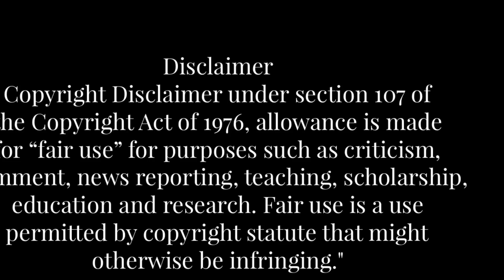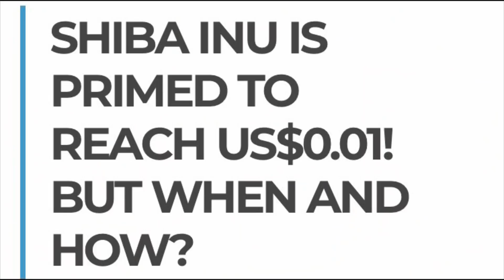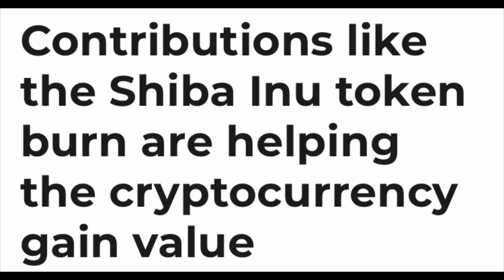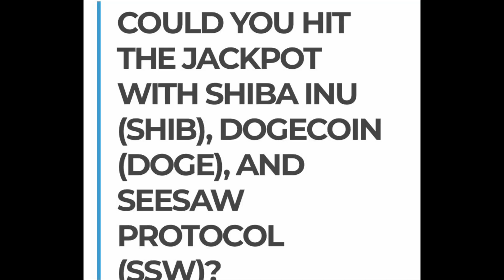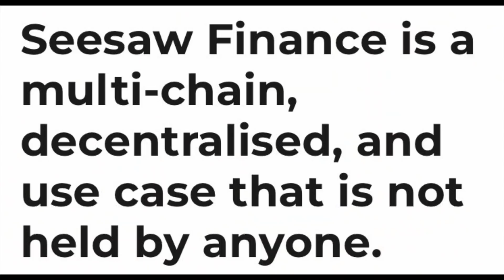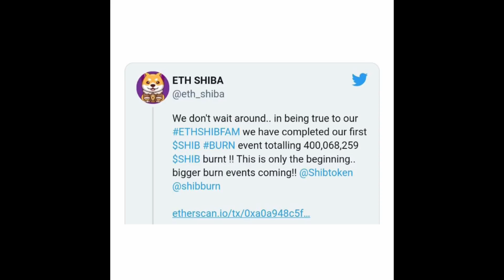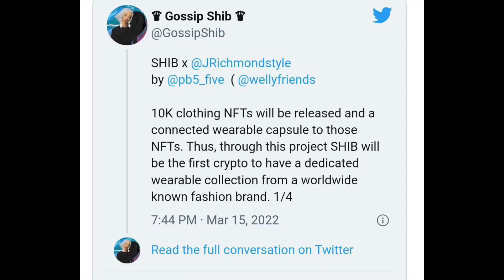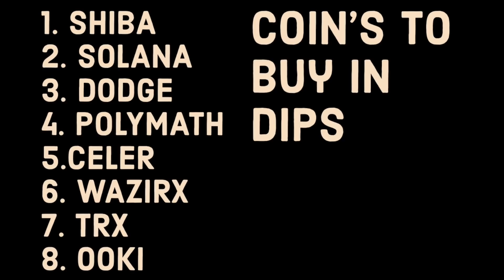SHIBA INU USA FEDERAL INTEREST DECISION TODAY🔥IN TELUGU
shibainu Shibainu Telugu wazirx Shiba Inu token (ticker: SHIB) is a decentralized cryptocurrency created in August 2020 by an anonymous person or group known as "Roshni".[1It is named after the Shiba Inu (柴犬), a Japanese breed of dog

originating in the Chūbu region, the same breed that is depicted in Dogecoin's symbol, itself originally a satirical cryptocurrency based on the Doge meme.

నేటి సమాజంలో అవసరం ఉన్నప్పుడు నువ్వే అంతా అంటారు. అవసరం తీరిపోయాక

Often the difference between a successful man and a failure is not one's better abilities or ideas, but the courage that one has to bet on his ideas, to take a calculated risk, and to act. !!!

Good morning